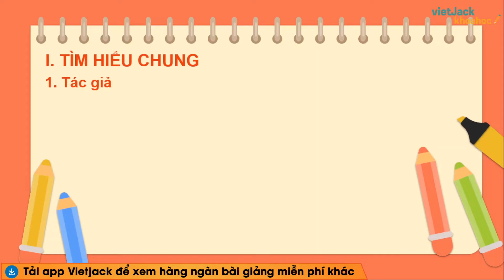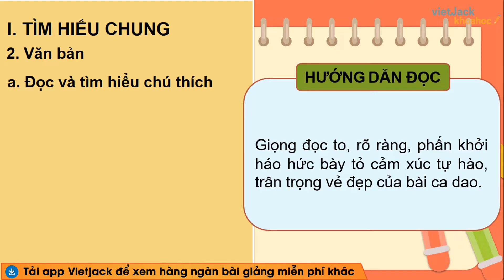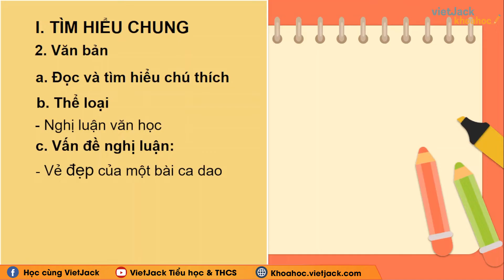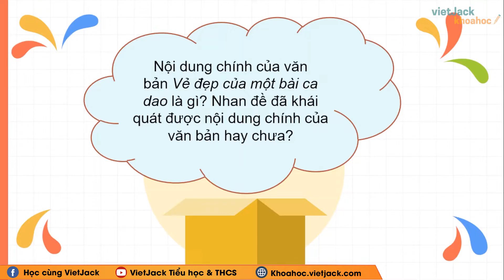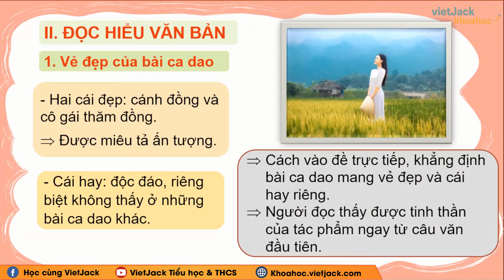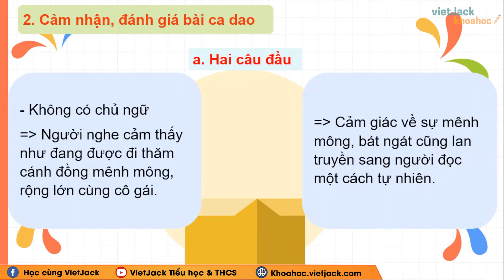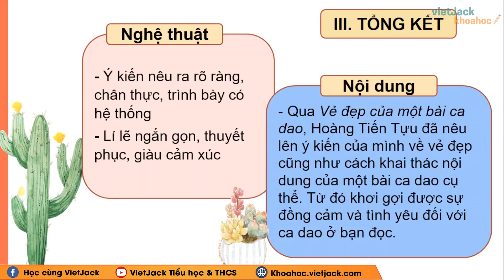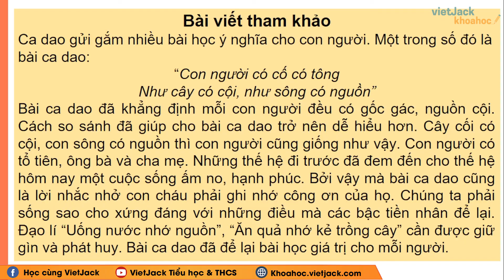Vẻ đẹp của một bài ca dao - Ngữ Văn 6 - Cánh diều - Cô Nguyễn Thị Nhung (HAY NHẤT)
Ngữ văn 6 - Cánh diều - Vẻ đẹp của một bài ca dao

Vẻ đẹp của một bài ca dao là bài học quan trọng trong chương trình Ngữ Văn 6 - Cánh diều. Trong bài giảng này, cô sẽ giúp các em tìm hiểu tất cả các kiến thức trọng tâm nhất bài học. Từ đó, các em sẽ giải các dạng bài tập từ cơ bản nhất đến nâng cao. Các em chú ý theo dõi bài học cùng cô nhé !

00:00 Giới thiệu
00:43 I. Tìm hiểu chung
06:20 II. Đọc hiểu văn bản
10:52 III. Tổng kết
11:30 IV. Kết nối đọc với viết
12:49 Giới thệu trang web